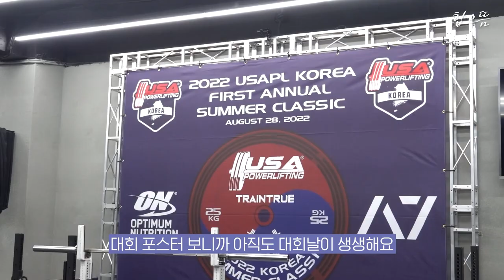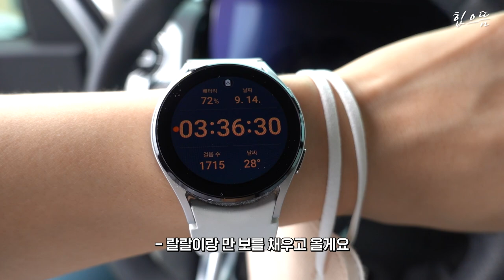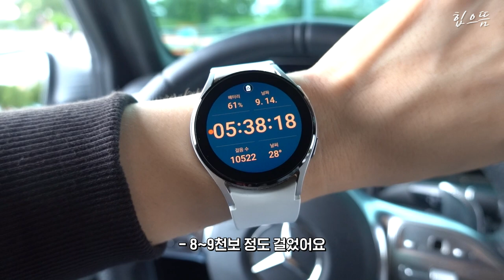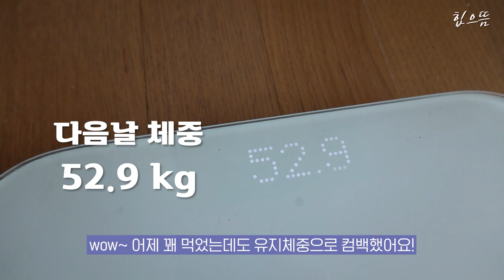[ENG] 급찐급빠가 제일 쉬웠어요